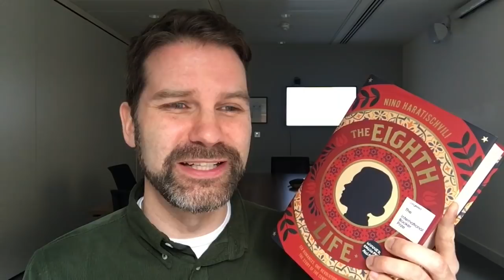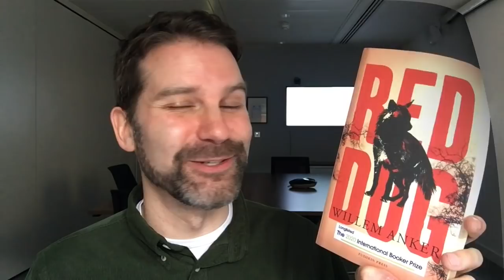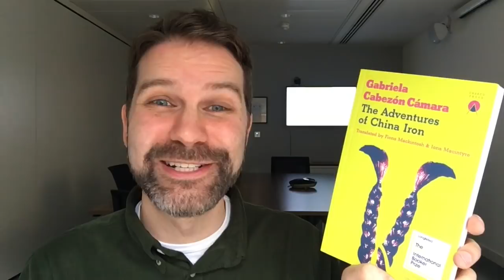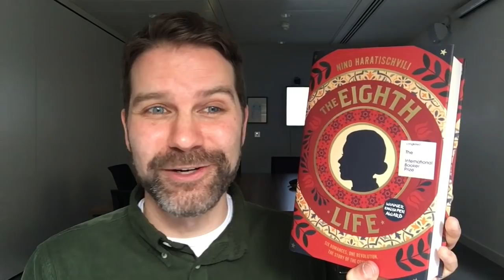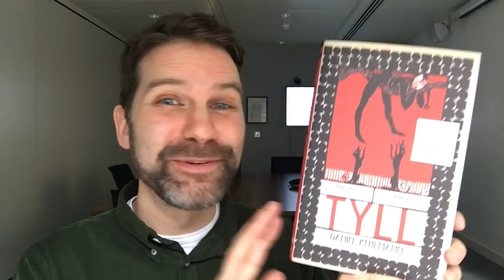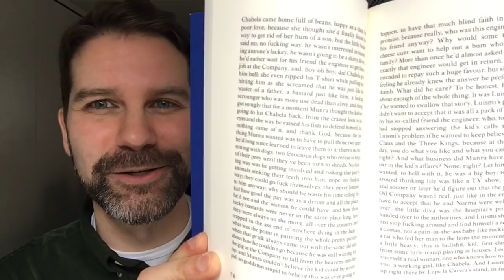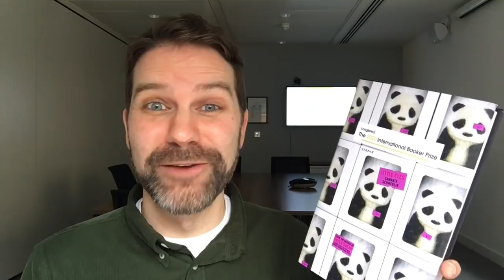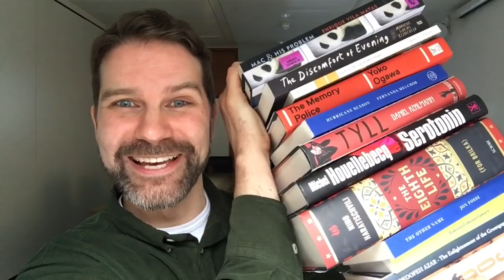Booker International Prize Longlist 2020 - Reaction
I’m very excited about this year’s Booker International Prize because it has an excellent panel of judges and the 13 novels which made the list sound really intriguing! Here I discuss them all as well as an overview of this year’s prize. Click ‘Show More’ for info.

Shortlist announced: April 2
Winner announced: May 19

The longlist & links:
Red Dog by Willem Anker
The Enlightenment of the Greengage Tree by Shokoofeh Azar
The Adventures of China Iron by Gabriela Cabezon Camara
Faces on the Tip of My Tongue by Emmanuelle Pagano

My reviews:
Hurricane Season by Fernanda Melchor